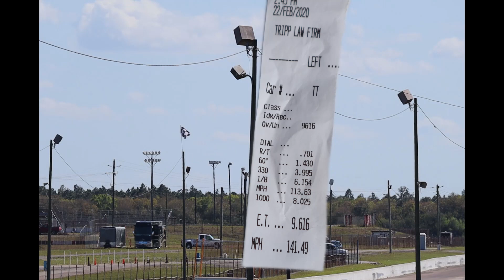Slo4Sho at Bradenton Motorsports Park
Ford 2.3L Turbo Mustang Slo4Sho runs new best ET and MPH
Just a few of the build combo details.
Stock iron block with stock crank
Diamond Pistons 0.020 over
Crower Sportsman 5.5 Rods
FelPro 1035 Headgasket
ARP standard head studs (not undercut) with thread modification
Stock iron D-Port head with stock size replacement valves (ported by Steve Schlodes)
Schneider camshaft
Esslinger water pump
Garrett GTX3583R Turbocharger with Tial 1.03 A/R housing
Tial 38mm wastegate
Injector Dynamics ID2000
FuelLab inline fuel pump -8 feed and -6 return
MS3Pro
IGN1A Ignition Coils
NGK BR7EF Spark Plugs
C4 Transmission with 8 inch Coan Converter (manual valvebody with transbrake)
Reactor 135 tooth flexplate
Quicktime Bellhousing
Mickey Thompson 275/60/15 drag radials
4.10 rear gear
Intake, Header, Intercooler, Intercooler Water Tank, Crankcase Tank, Alternator Bracket, 8.8 rear and Fuel Tank made by svojon and/or svojohn